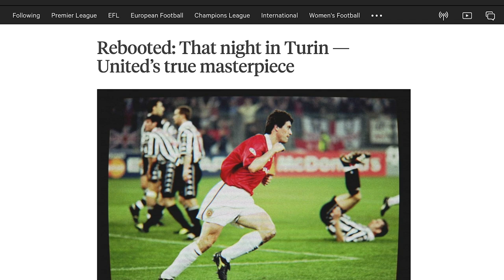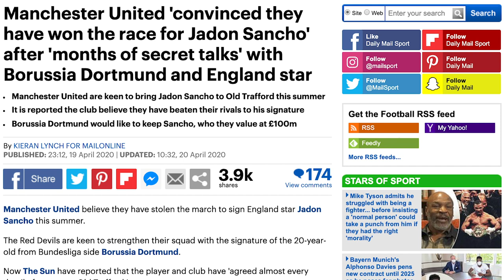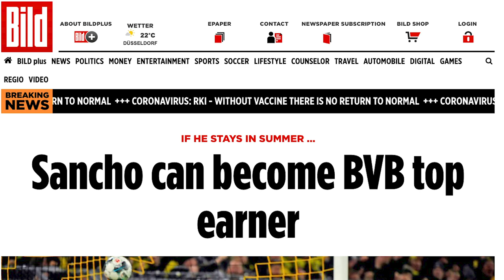JADON SANCHO AGREES MAN UTD TRANSFER? | UPDATE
Man United have agreed terms with Jadon Sancho and now just need to agree a fee with Borussia Dortmund, according to reports. Here’s all the latest updates on Sancho to Man United and everything you need to know about his potential transfer to Old Trafford this summer.